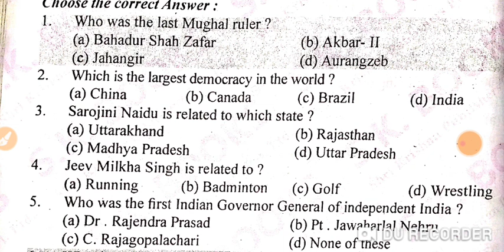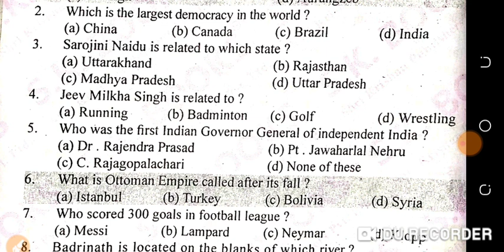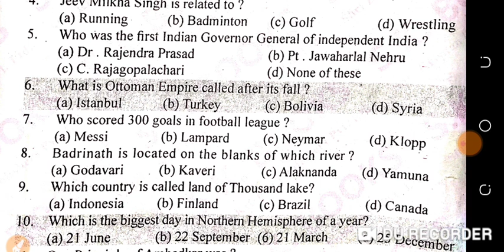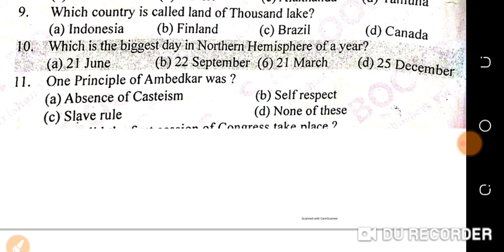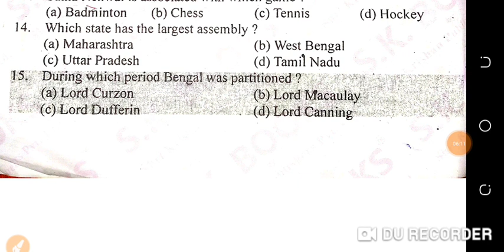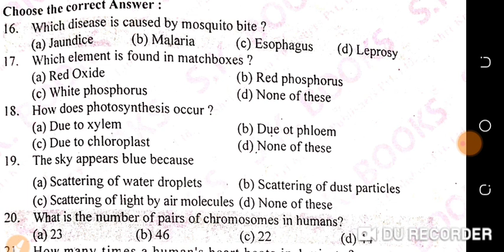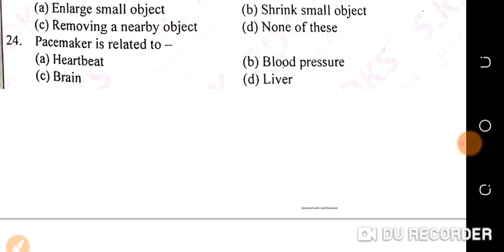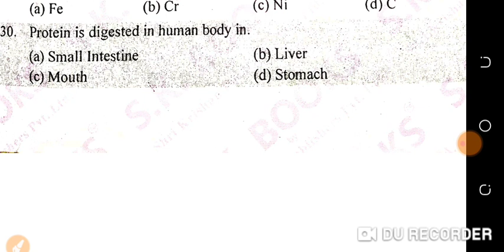GK for jkp border battalion|gk most important questions|exam booster for jkp|#12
JKP FREE MoCk TEST 2

JKP solved paper|jkp previous year solved Paper with pdf|jkp previous year paper|jkp important paper
jkp previous year solved Paper
jkp important questions
jkp today news
jkp mock test
jkp today offical notification
jkp free mock test
jkp completed practice set
jkp mock test
jkp free test
jkp previous year paper with pdf
jkp previous year paper set
jkp border battalion practice set

Average for jkp|Math average for jkssb/jkp|Average concept and tricks|crash course for jkp||#1
Math average for jkp
average tricks for all students
average important questions
average tricks
average most expected questions
average mist expected questions
average for jkp
average for police
average for police
average for jkssb
average for jkssb and all competitive exam
average tricks and concept by hrithik sharma
math by hrithik shama
math by hrithik
math for jkp
math for jkssb by hrithik sharma
math for jkp by hrithik sharma